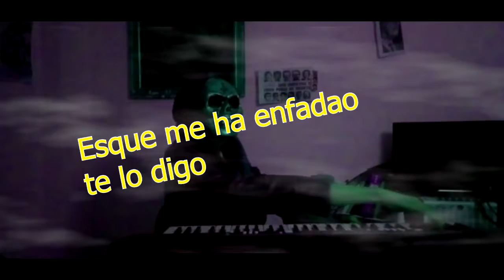YOUTUBETOYSX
Cabrones me habeis quitado un video y no mabeis dicho na ahi os den